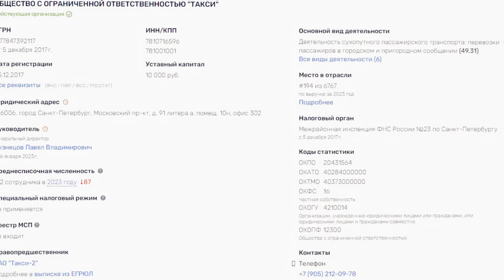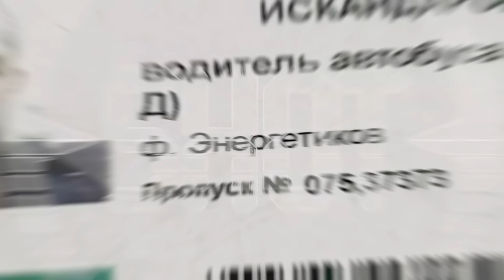ЭКСПЕРТИЗА ПОЛУЧЕНА! Водитель, утопивший автобус, пойман на лжи